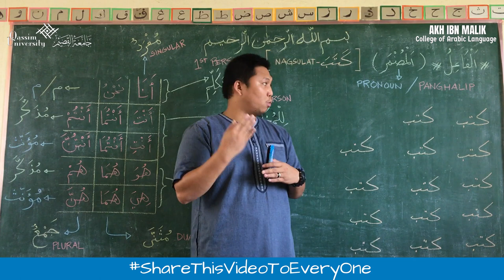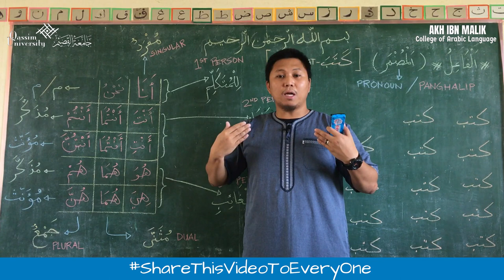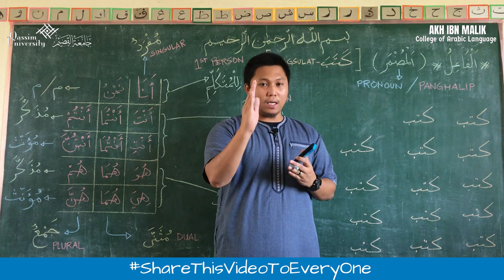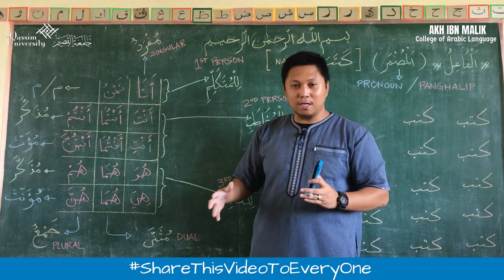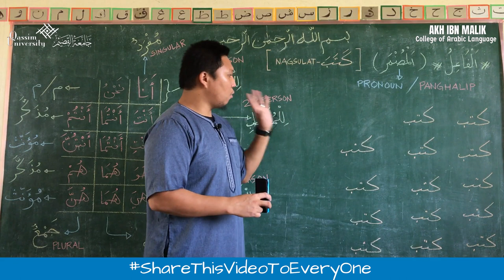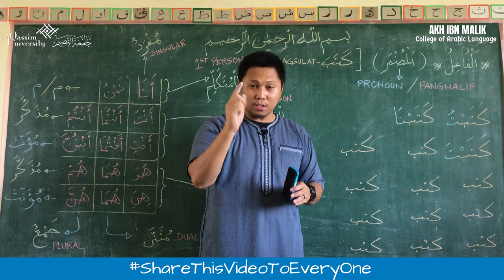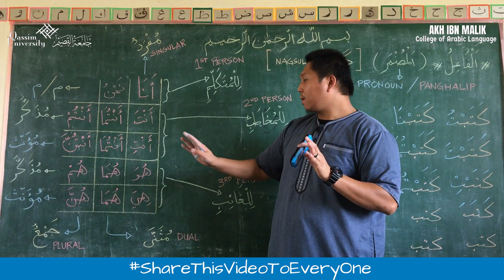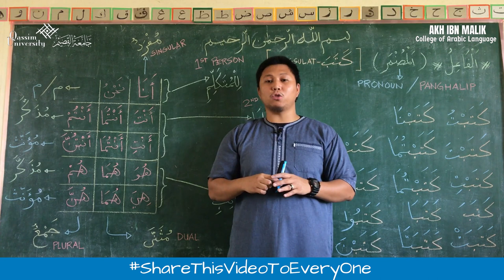NAHU - LESSON 14 - ( الفاعل - المضمر / PERSONAL PRONOUN - PANGHALIP NA PANAO ) PART 3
Assalamu alaikum wa rahmatullahi wa barakatuho
para updated po at ma-notify sa mga Aralin natin inshaa Allah.

Sa mga advance na po sa arabic na gustong mag aral ng Nahu ay pumasok lamang po kayo sa link na ito :

at para po sa mga Beginners na mag uumpisa palang po mag aral ng pagbasa at pagsulat sa wikang arabic, dito po kayo pumasok :

Shukran wa Bittawfiyq😇

Muallim :
Akh Jehad Onofre Layto ( Akh Ibn Malik )
College of Arabic Language & Social Studies
Qassim University

I-Subscribe natin ang Channel na ito para updated tayo sa mga videos at mga aral na i-uupload dito patungkol sa Arabic Grammar, at I-Share din natin sa iba ang mga videos na nandito para lahat tayo ay makakuha ng gantimpala inshaa Allah .